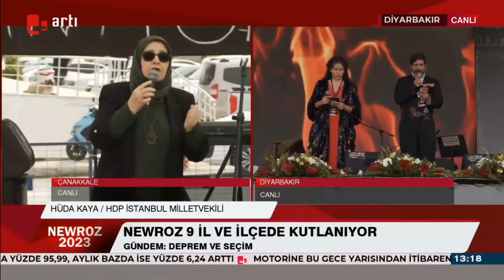HDP'li Hüda Kaya'dan kritik uyarı: "Canımızı okuyacaklar, yüzümüze söylediler!"